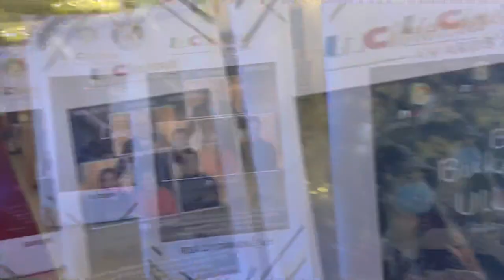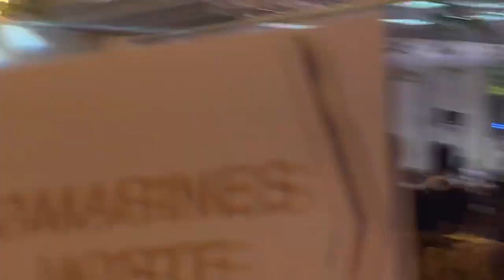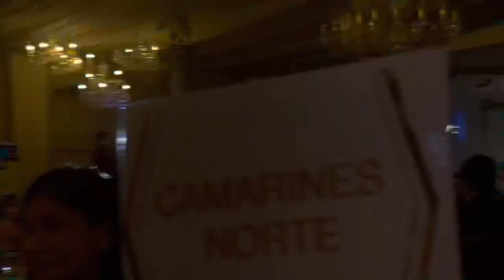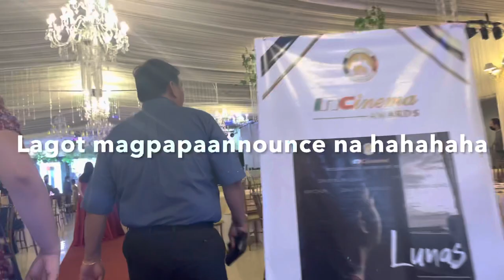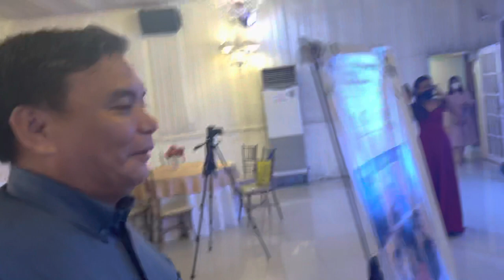LOST CAR KEY PRANK | INCINEMA EVENT AT NAGA CITY 🤣❤️